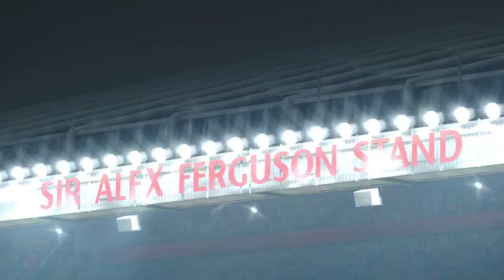Pes 2015 Atletico madrid - Barcelona [1-1]